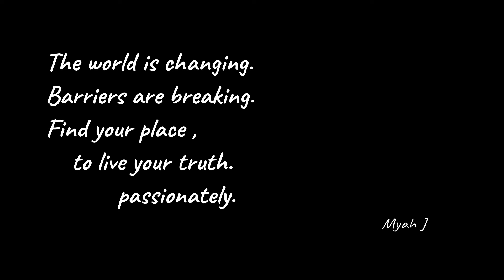Welcome To My Channel | TEASER!!